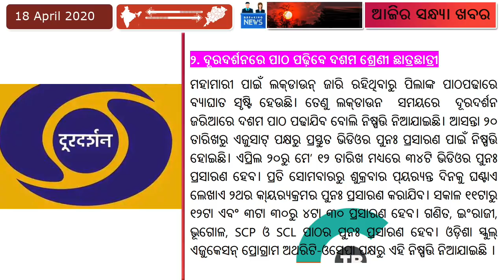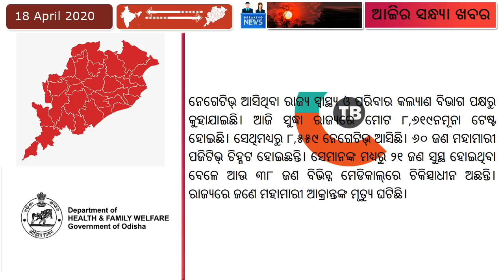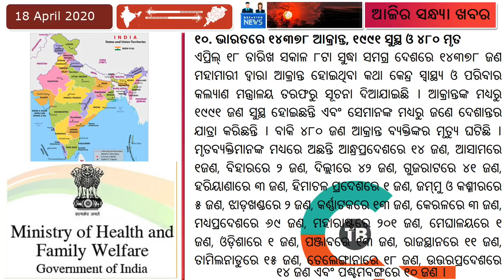10th Student class with Doordarshan / Naveen Patnaik launched new scheme / All exams after June 17